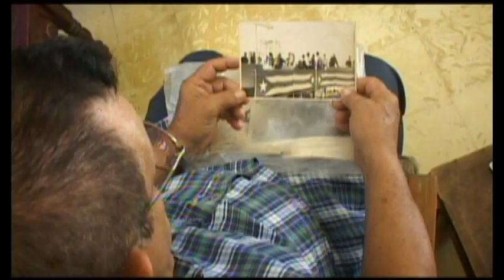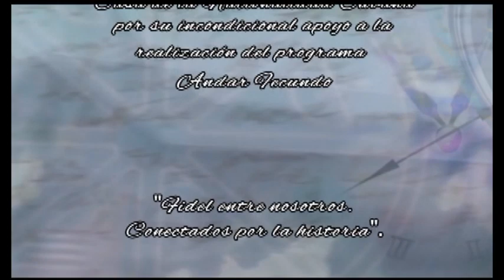3-Fidel entre Nosotros